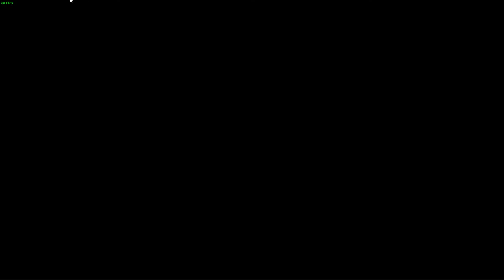#17【クロノトリガー】森と勇者（サブイベント）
【ゲーミングPC購入予定の方は参考にどうぞ】